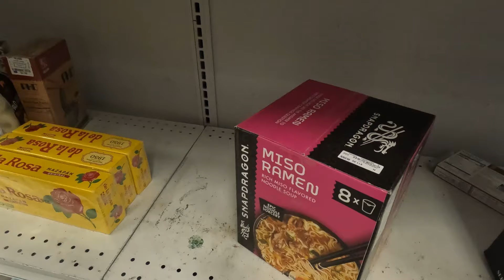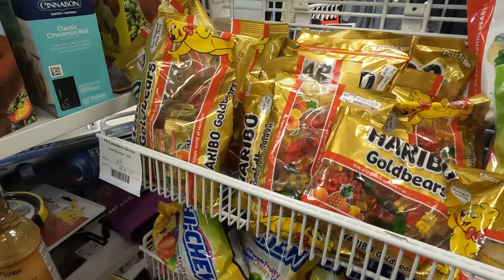ROSS에서 떡볶이 발견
화장실을 가기 위해 온 쇼핑몰
오랫만에 들어 보는 갓난 아기 울음소리
연기가 보이는 쇼핑몰 불났나?
발이뻐서 내 고생을 몰라
좋은 점은 담았다가 빼면됨
선물은 주는 사람 마음
인절미 미숫가루 곡식이 무슨뜻